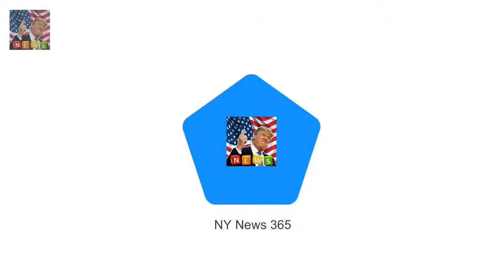Builder who Prince Philip joked was a terrorist NOT offended I declare this thing open whatever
The 29-year-old actress told Lorraine Kell Emmerdales Charley Webb reveals all about revenge plot :